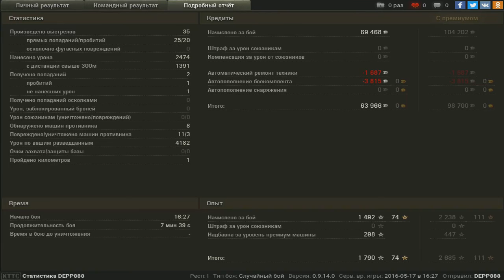е25 мастер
засвет и урон